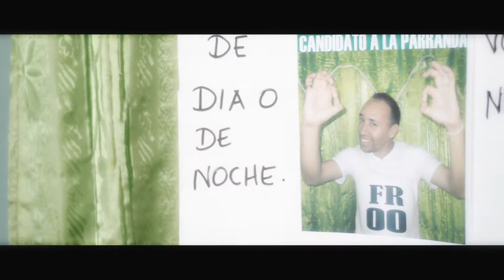El Político Palanqueador Detrás de Cámaras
Detrás de Cámaras  El Político Palanqueador
Realización:  Andrés RoHez  (@barh6)  (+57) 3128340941
Pereira Colombia